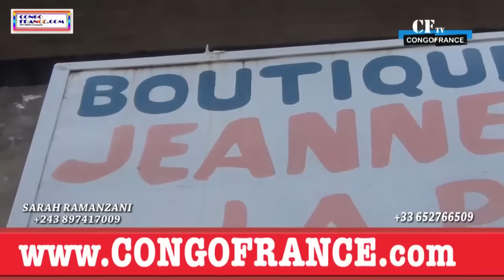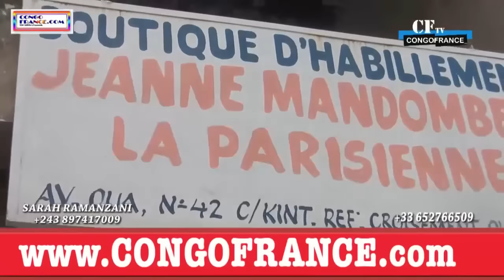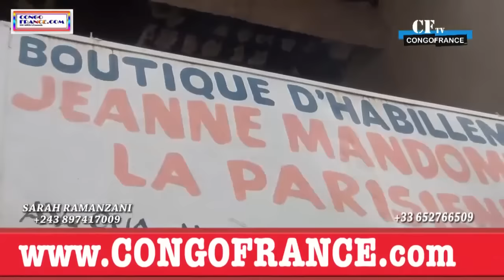Heritier Wanatabé Atindi Staff Na Yé Ba Sambuisa Ex Copine Na Yé Julien KITHIMA , Mawa Trop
Chez Sarah Ramazani